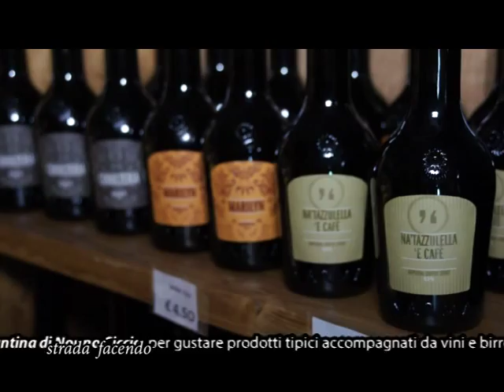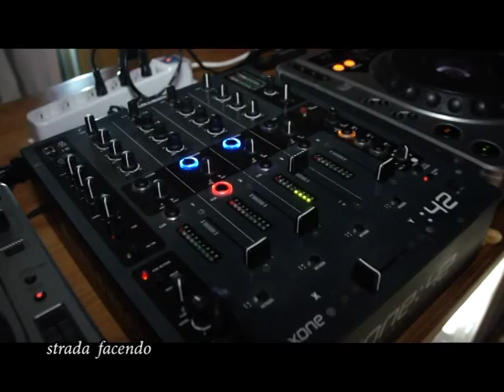La cantina di nonno ciccio